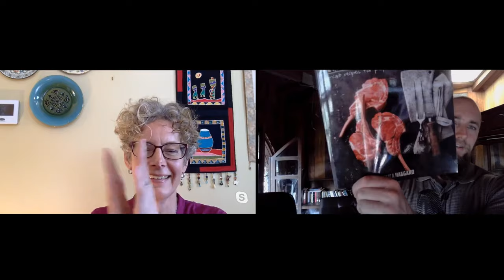OXALATES | are vegetables really healthy? | everything you NEED TO KNOW w/ Sally K. Norton